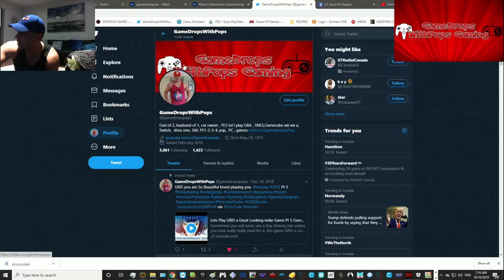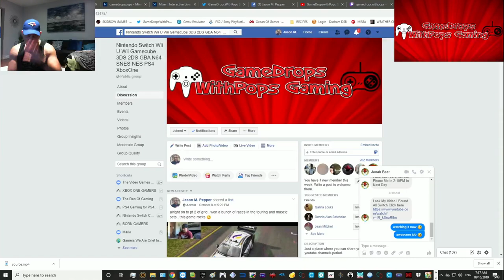Lets Play mario kart 8 wii u starman 200cc fun run gameplay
Driving like a Teflon Don Super Star :)